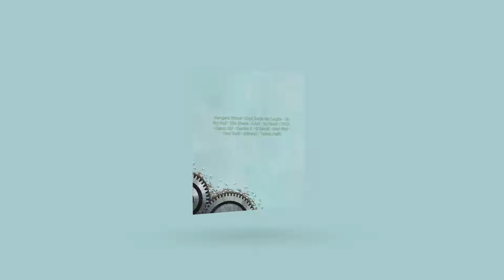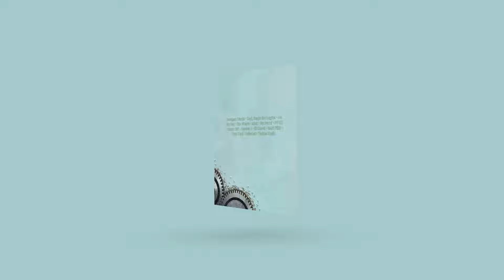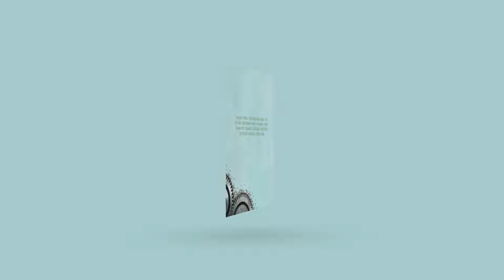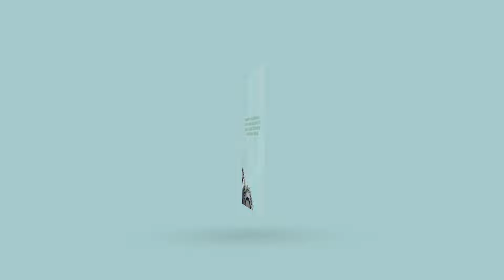Nosstress - Kopi, Senja dan Logika - Album Istirahat Official Audio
Kopi, Senja dan Logika

Musik dan lirik oleh Man Angga
Produksi : nosstress 2021
Produser : nosstress
direkam di Sebuah kamar di rumah Guna Warma
Engineer : Fendy Rizk, Man Angga dan Guna Warma
Mixing di Lengkung Langit Studio oleh Deny Surya
Mastering di Posko Studio oleh Deny Surya
Musisi pendukung : Tjokorda Bagus pemayun, Yuvensius Donny Hermawan, Fendy Rizk
Art work oleh Wild Drawing
Lay Out oleh Wayan Sanjaya